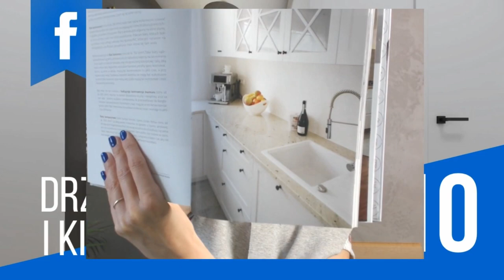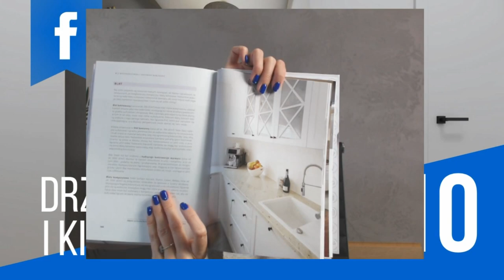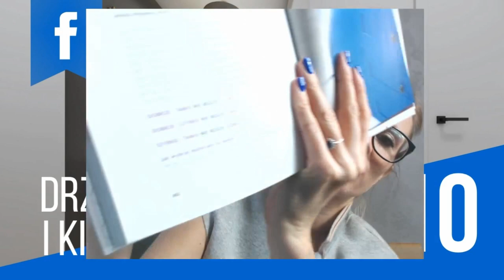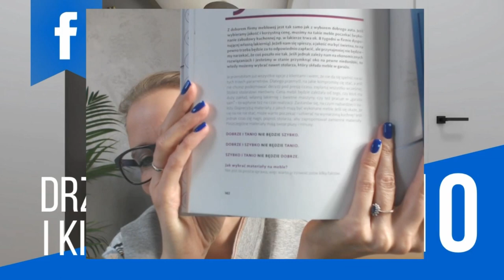Meble na zamówienie - z czego zrobić kuchnię?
Jaką kuchnie wybrać? Z czego kuchnia ma być zrobiona? Jakie fronty kuchenne są najlepsze dla mnie? Meble na zamówienie, na co zwrócić uwagę.
Kurs na wnętrze odcinek 11 to cykl darmowego kursu urządzania wnętrz

Projektowanie kuchni od A do Z - kurs online urządzania kuchni.

Chcesz wiedzieć, jak zaprojektować kuchnię? Zamierzasz kupić nowy dom i chcesz mieć pewność, że ma wszystko, czego potrzebujesz? Dzięki temu kursowi poznasz wszystkie najważniejsze elementy dotyczące tego, jak powinna być rozplanowana Twoja kuchnia. Dowiesz się, jak ważna jest ergonomia, jak materiały oddziałują na siebie, jaki rodzaj blatu jest najlepszy dla twojej przestrzeni i jak radzić sobie z instalacjami elektrycznymi.

👉Pomogę Ci projektować ergonomiczną kuchnię, najlepiej dopasowaną do wnętrza Twojego klienta,  pokazać na bazie mojego doświadczenia, jakie stosować rozwiązania funkcjonalne i techniczne.
👉Nauczyć Cię poprawnie projektować zabudowę meblową oraz instalacje w kuchni,
uzbroić Cię w wiedzę na temat materiałów meblowych i wykończeniowych, które sprawdzą się w kuchni.
👉Pomóc w projektowaniu kuchni w sposób praktyczny, a nie teoretyczny. Cały kurs będzie oparty o dokumentacje techniczne, wizualizacje, zdjęcia i rzeczywiste przykłady!

3 moduły kursu urządzania kuchni.
Moduł 1: Zabudowa meblowa i ergonomia w kuchni.
Moduł 2: Instalacje w kuchni: elektryka, wentylacja, wod.-kan.
Moduł 3: Materiały meblowe i wykończeniowe.

📔Moja Książka Od inspiracji do aranżacji. Czyli jak pięknie